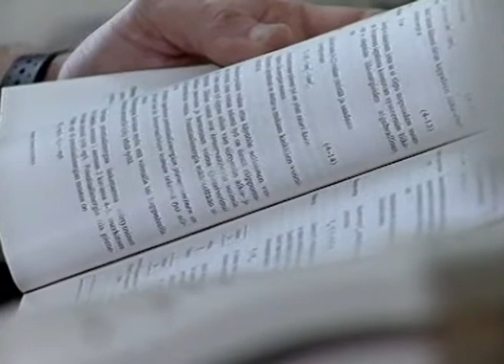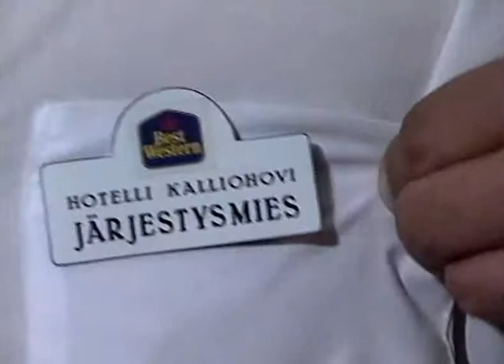Esittelyssä voimanostaja Sami Heinonen. RTV. 20. 12. 1998. Westmedia Oy. Rauma.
Kansainvälisesti menestynyt voimanostaja Sami Heinonen Sakari Erkon haastattelussa. RTV. 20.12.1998. kuvaus & edit. Westmedia Oy. Rauma.